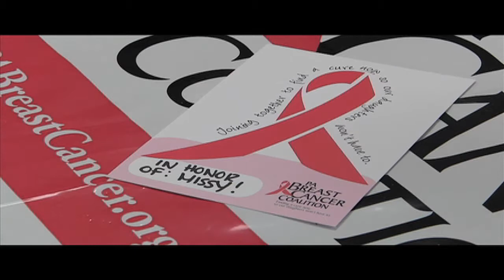Hempfield Rec PINK Les Mills Launch 2013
Pink week two with music